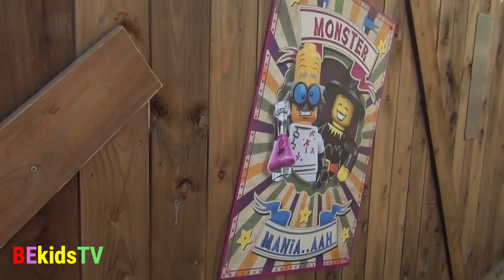Legoland Windsor Haunted House Monster Party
Come with us as we ride the Haunted House Monster Party at Legoland Resort Windsor. Will we survive Lord Vampyre's crazy party?